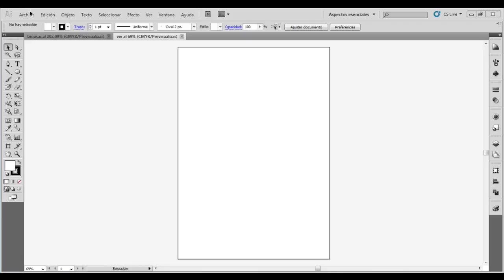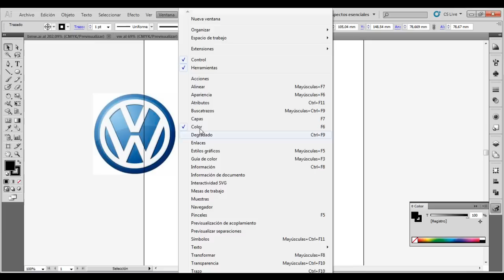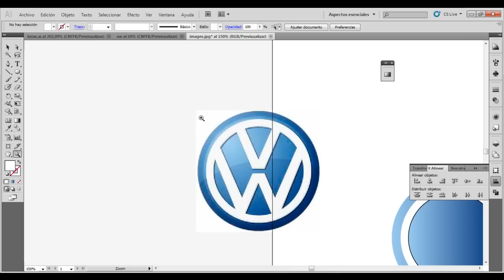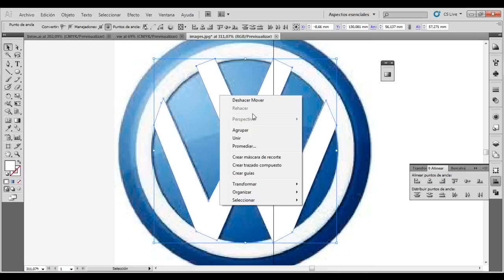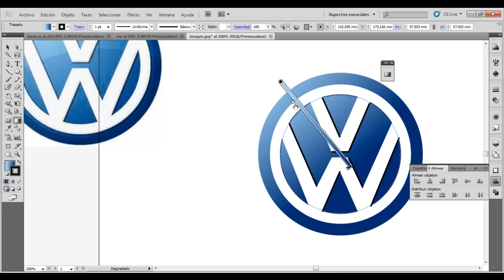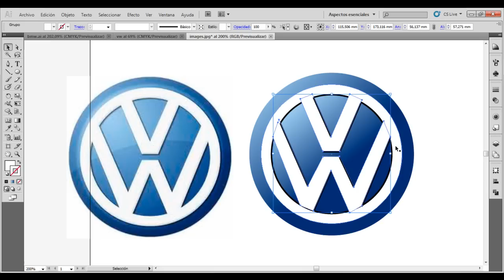🔴 Como CREAR logotipo de Volkswagen en Illustrator CS5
Logo de Volkswagen en Illustrator CS5, soy muy malo para el diseño